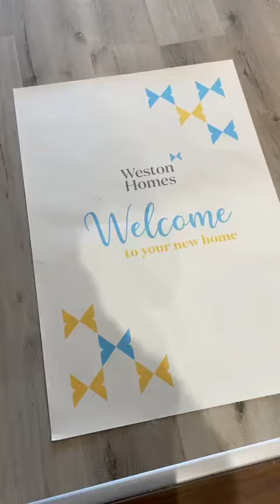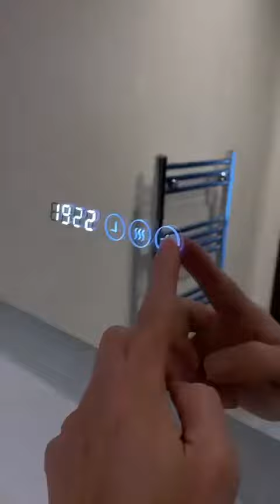1 bed flat at Springfield Park Maidstone